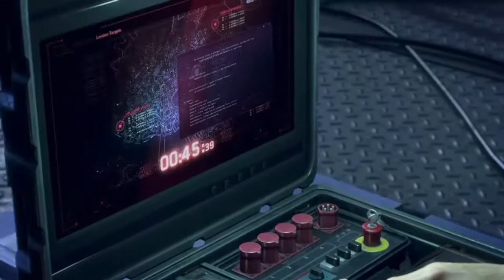Watch Dogs Legion. #1: Des attentats a Londres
Watch Dogs Legion. #1: Des attentats a Londres par Nico-guesh-du-13